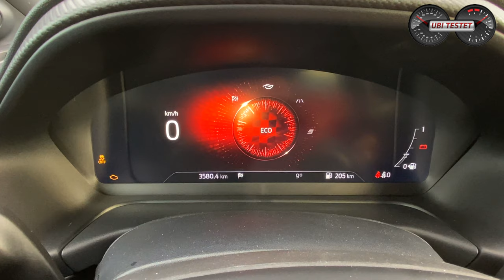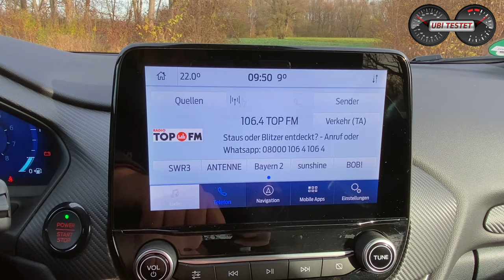2021 Ford Puma ST - high speed on german autobahn | Test - Review - POV Drive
The 1st drive of the all new Ford PUMA ST. I take You with me on my ride with using high speed german "autobahn". Fasten your seat bells and let's ride this thing!

Ford Performance is the right department to change a normale production car into a hot performance car. The new Ford Puma ST ist the 6th model of Ford Performance.
But how does it behave on the street?
How does it sound?
1st ride with the Ford Puma on german "Autobahn" with high speed.

Fasten your seat bells and let's get on the street with me ...

Fact sheet for Ford PUMA ST-X:
EZ 11/2020
km: 3.250km
147kW / 200PS - 320 Nm
6-Gang Manual Gearboy
Weigth: 1.358kg
0-100km/h: 6,7s
Vmax: 220km/h
LxBxH: 4,23m/193m/1,53m
Fuel consumption WLTP:  6,8 l/100km
calculated fuel consumption: 8 - 9 l/100km
Price of Test-Car: 35.125 €

Kamera: Matthias & Arnulf Gill

Moderation: Matthias Gill